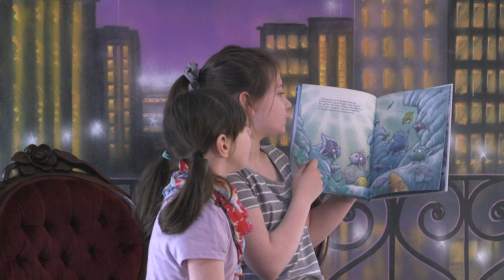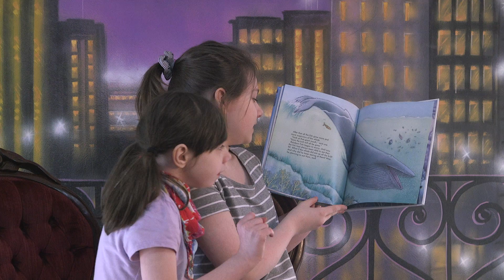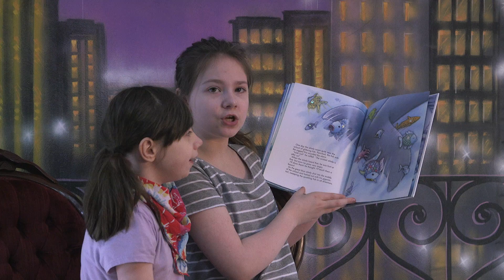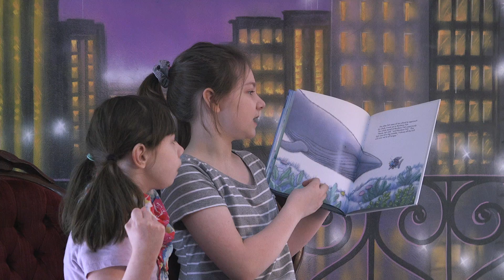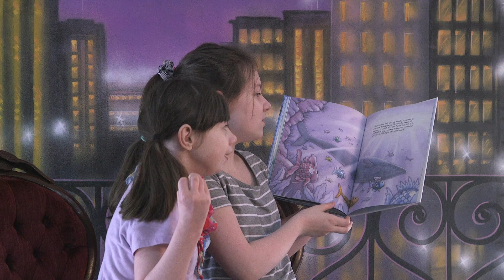Rainbow Fish and the Big Blue Whale